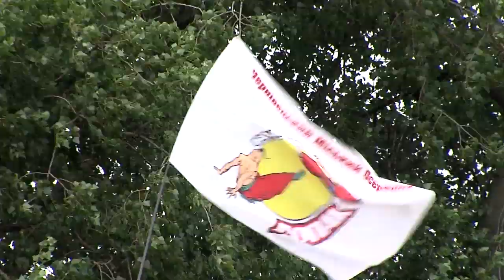140703 Лицарі світла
У Реваківцях два тижні вчитимуть мистецтву бойового гопака.